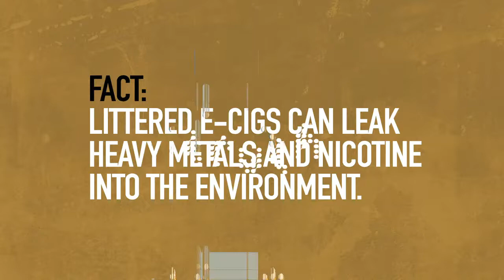Trash Talk 1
Learn about trash and pollution with these cute characters all voiced by Cam!